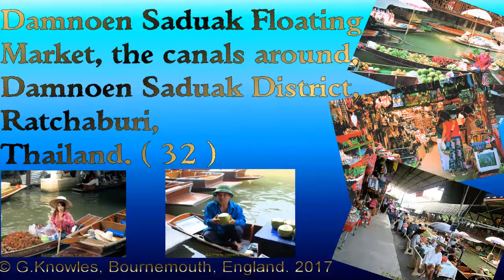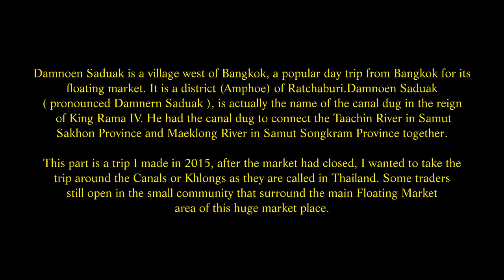Damnoen Saduak Floating Market 2015, Damnoen Saduak District, Ratchaburi Province, Thailand. ( 32 )